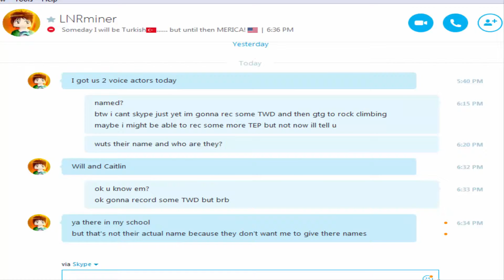The Walking Dead s1 ep 3 [4] Oh its on!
Thanks for watching this video guys and thank you for all you support if you enjoyed this video please dont forget to comment and like and if you are new to the channel the also hit that subscribe button!